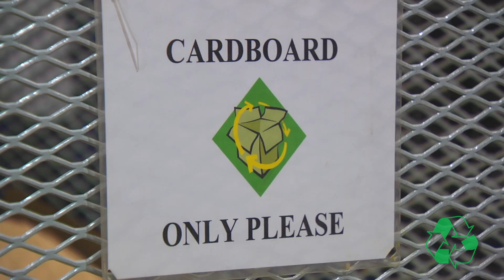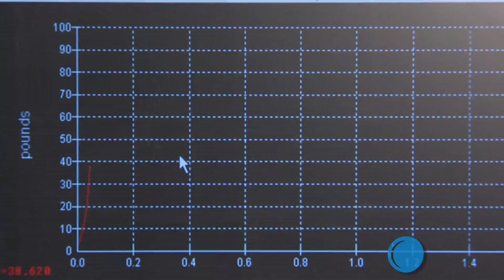v1. SMP Wire & Cable Manufacturing, Mishawaka, IN (HD)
We take pride in our Mishawaka facility's lean manufacturing practices. This 160,000 square foot facility is ISO/TS16949:2002 certified and features the most automated wire manufacturing equipment. It employs a vertically integrated production process including custom silicone compounding, multi-core fabrication, inner jacketing, braiding and continuous vulcanization outer jacketing.

Our Mishawaka facility engineers and manufactures wire products for the original equipment, original equipment service, traditional automotive, high performance, industrial, marine, and appliance markets.

Product quality, with reduced production costs, is maintained in each step of our process thanks to vertical integration. To alleviate inventory, many just-in-time and lean manufacturing strategies are applied for manufacturing products. To even further improve process and manufacturing flow, the plant holds three to four Kaizen activities a year. Special market needs, including farm and industrial applications are reviewed through our experienced engineering staff located in Mishawaka and in our Edwardsville, Kansas facility.

Extensive testing at the Mishawaka facility includes SAE and ISO 3808 performance tests, customer specific tests, product performance verification, product benchmarking, and silicone compound testing for tensile, tear, hardness, gravity, durometer and color.